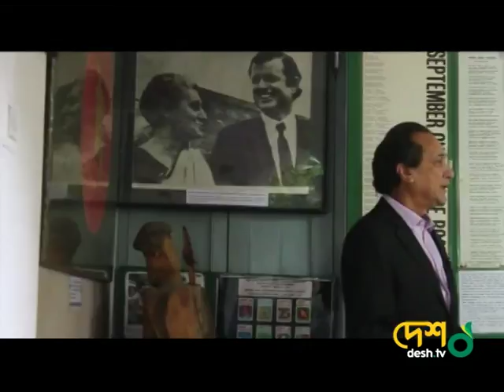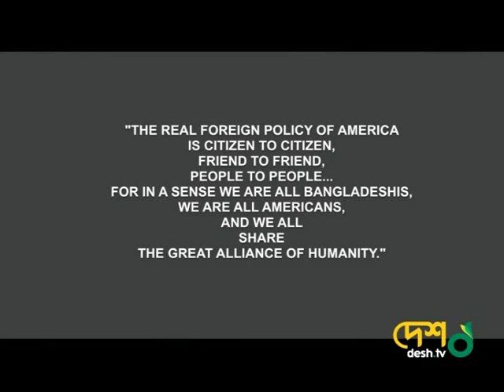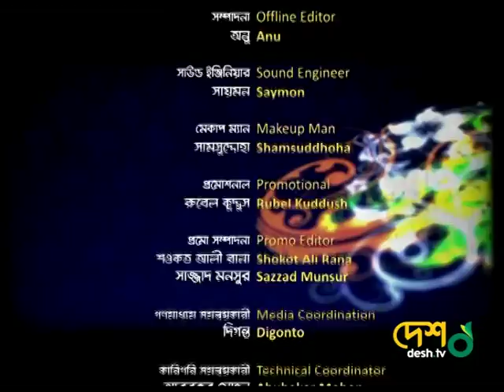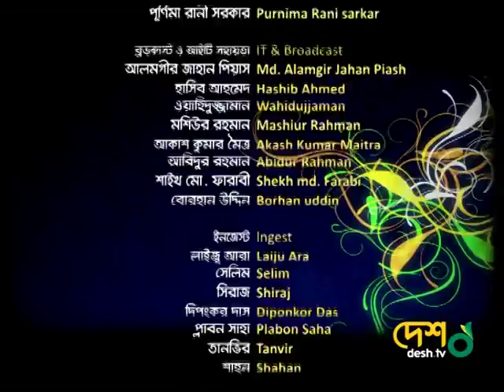Ambassador Mozena's Two Years in Bangladesh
On this episode of "A Conversation with Bangladesh," Ambassador Mozena discusses his two years in Bangladesh as the U.S. Ambassador and U.S.-Bangladesh relationship with a panel of young up-and-coming Bangladeshis.